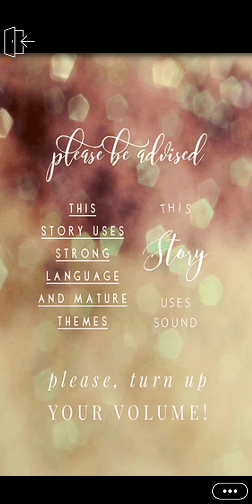A Twist Of Fate Chapter 2 episode choose your story.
A Twist Of Fate on episode choose your story.

Story description:

Millie has always been a goody two shoes. Maria is the complete opposite. But all hell breaks loose when they wake up in each other's body the next morning. *Limited CC*

Torie Instagram account.